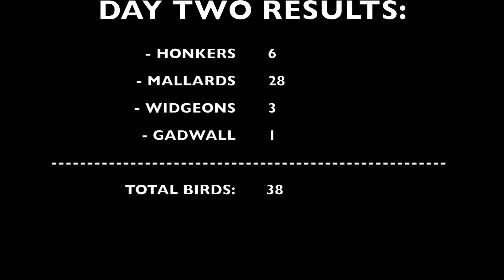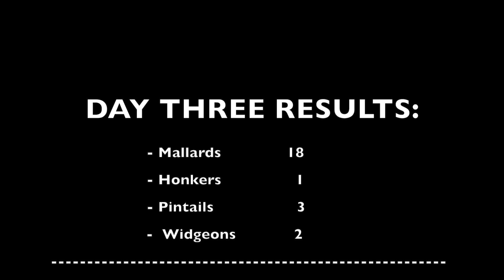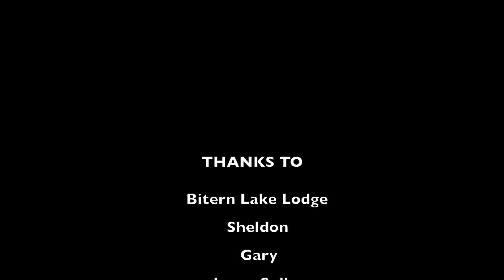Canada Man Trip 2015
Bittern Lake Outfitters - Camrose, Alberta.